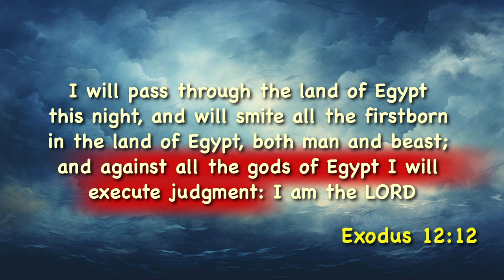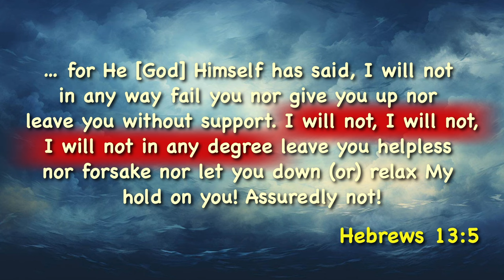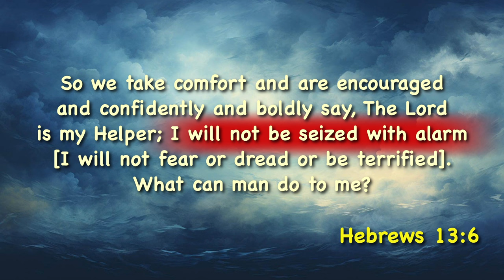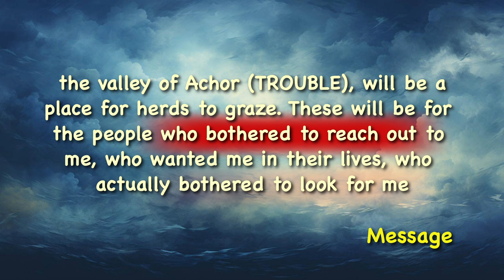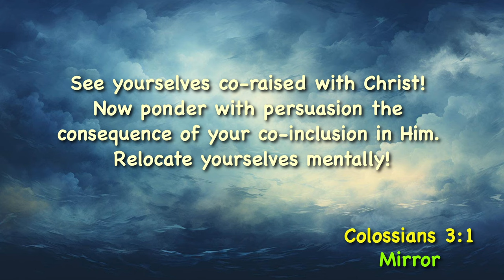The Secret Mystery hidden in Passover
The secret hidden in Passover revealed in the original Hebrew text.  Get ready.  God is taking you places you’ve never been.  He’s revealing secrets beyond your mental ability.  Open you eyes and learn how to see what you’ve never seen before.